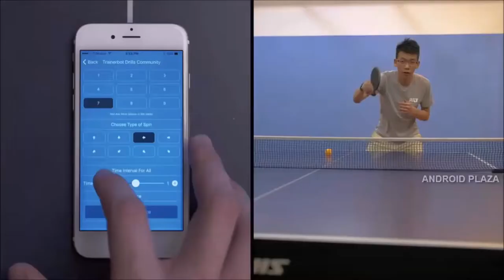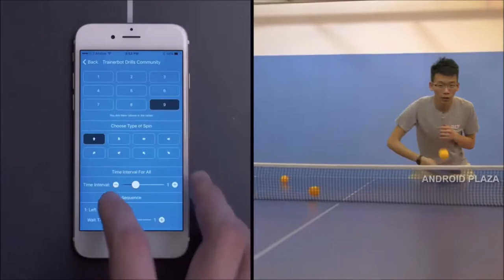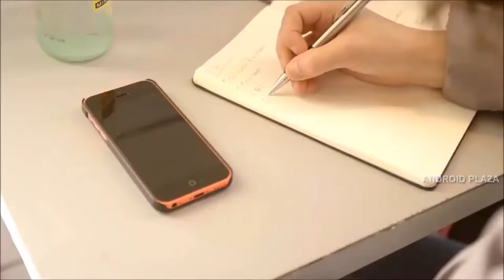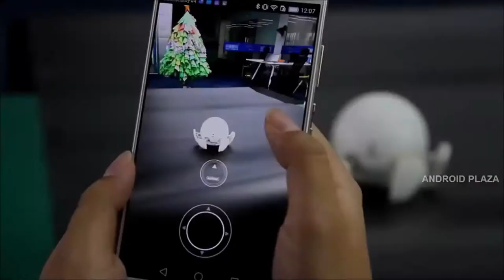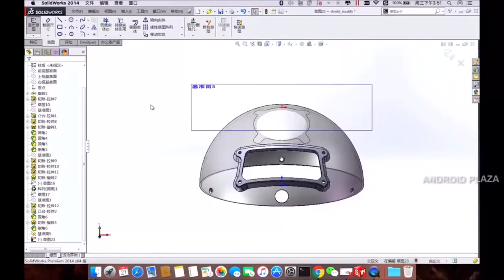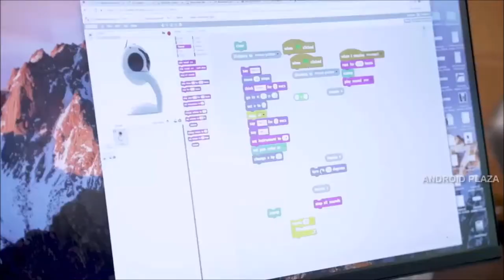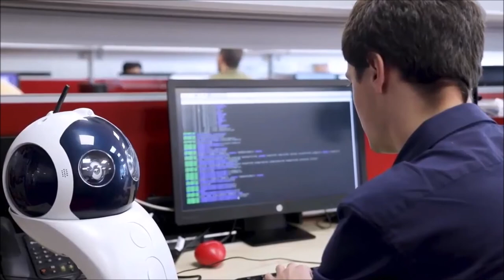5 Amazing Inventions You NEED To See #36